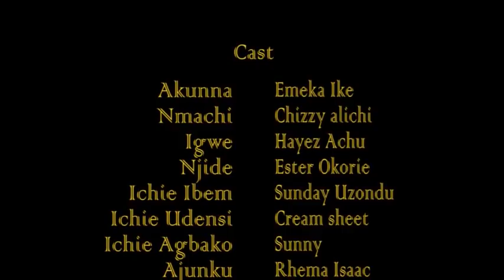ROYAL CALABASH 3 (New Movie)| EMEKA IKE 2019 NOLLYWOOD MOVIES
EMEKA IKE IS BACK DOING WHAT HE DOES BEST.  INFERTILITY IS REGARDED AS A CURSE TO WOMANHOOD IN MOST AFRICAN TRADITIONAL RELIGION AND TO THAT; EVERY WOMAN IS A GOD WHEN SHE BECOMES A MOTHER. WATCH THIS NOLLYWOOD BLOCKBUSTER "ROYAL CALABASH " WHICH PORTRAYS  THE LIFE OF A VIRTUOUS QUEEN  (CHIZZY ALICHI) AS SHE FIGHTS AGAINS INFERTILITY AND DISCRIMINATION.

CAST: EMEKA IKE, CHIZZY ALICHI, HAYEZ ACHU, ESTHER OKOLI

PRODUCTION HOUSE: ROCKCELLY FILMS LTD.

2019 Latest Nigerian Movies African Nollywood Movies

ROCKCELLY MOVIES